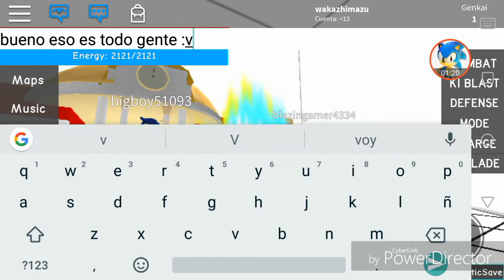Dragón ball super gt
Todas mis fases con gente random